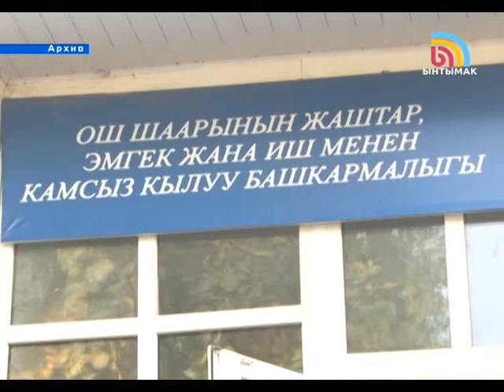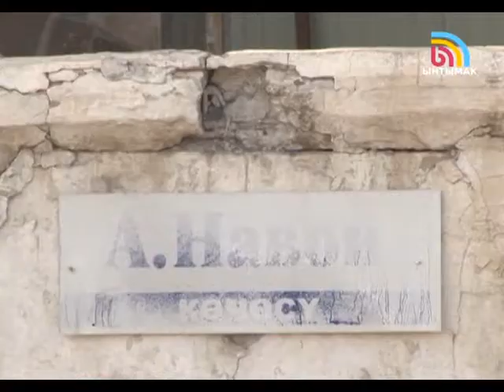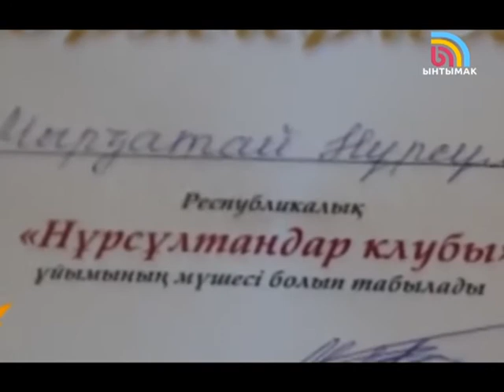19.11.14_KUNDUZGU_KABARLAR_KG_SAAT_12:00